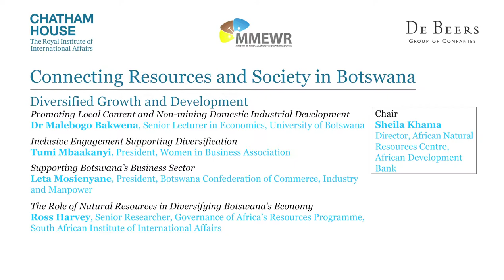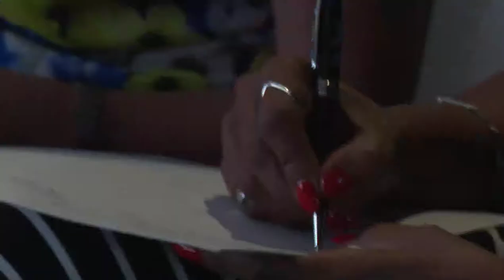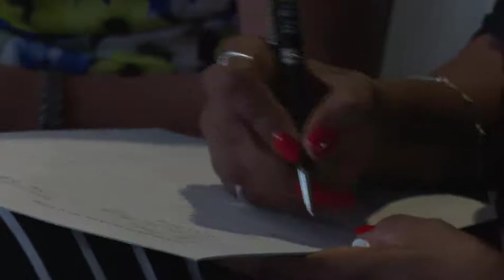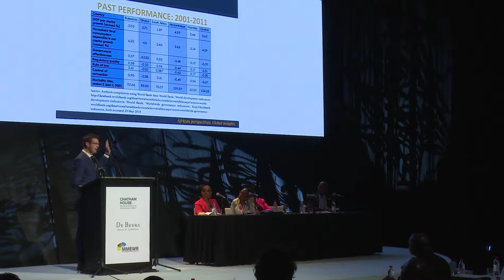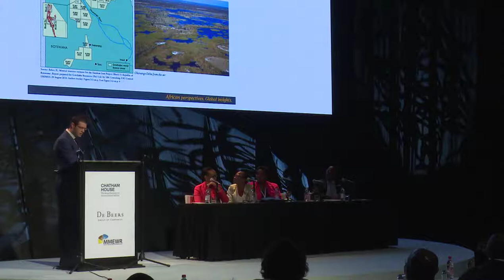Diversified Growth and Development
Connecting Resources and Society in Botswana Diversified Growth and Development.

Promoting Local Content and Non-Mining Domestic Industrial Development - Dr. Malebogo Bakwena, Senior Lecturer in Economics, UniversityOfBotswana.

Inclusive Engagement Supporting Diversification - Tumi Mbaakanyi, President, Women in Business Association.

Supporting Botswana's Business Sector - Ltta Mosienyane, President, Botswana Confederation of Commerce, Industry and Manpower.

The Role of Natural Resources in Diversifying Botswana's Economy - Ross Harvey, Senior Researcher, Governance of Africa's Resources Programme, South Africa Institute of International Affairs.